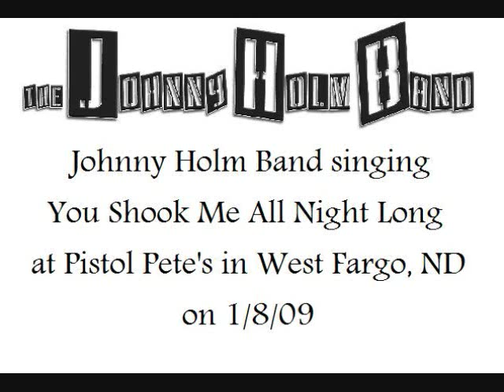Johnny Holm Band - You Shook Me All Night Long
(AC/DC cover) Johnny Holm Band singing You Shook Me All Night Long at Pistol Pete's in West Fargo, ND on 1/8/09

JHB at this show is Johnny Holm, Jordan Holm, Elliot Blanfuss, Bryce Niemiller, Shaun Mitzel, Scott Pearson, & Matt Veline.